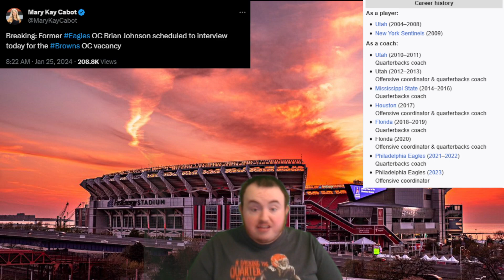2 More names to the list! Browns to interview Brian Johnson & Kellen Moore for vacant OC job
I talk about the Browns interviewing Brian Johnson and requesting an interview with Kellen Moore!